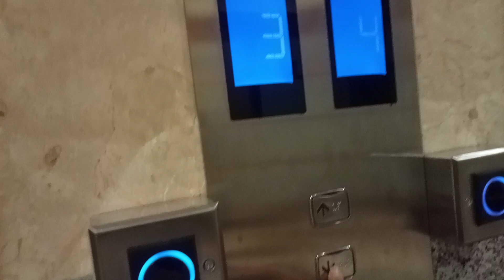sirine gempa di BMKG